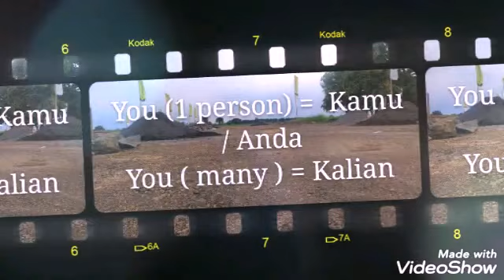Easy to learn Indonesia language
Subject in Indonesia